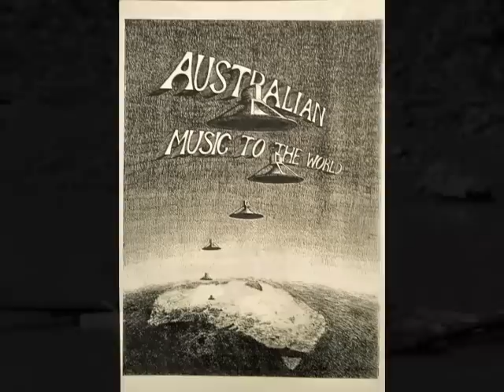Peter Head & The Mount Lofty Rangers - Mount Lofty Rangers Theme Song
The Mount Lofty Rangers were a loose collective of musicians, artists, writers, welders brought together by Peter Head in Adelaide, South Australia in the mid 1970's ... these photographs were taken by artist Vytas Serelis.